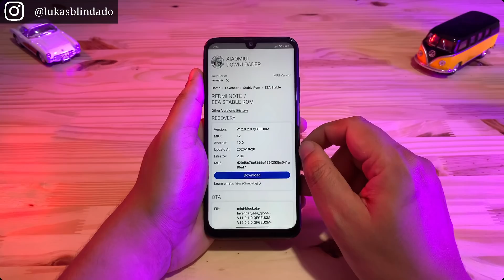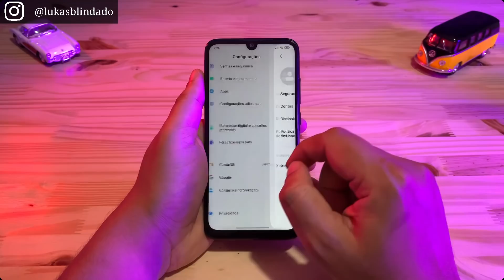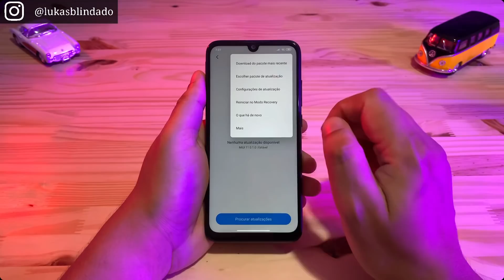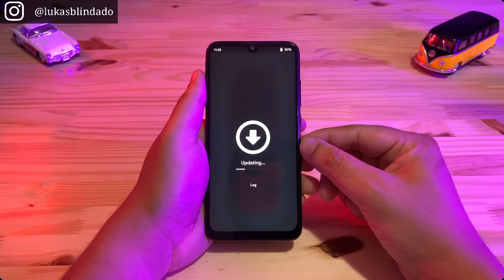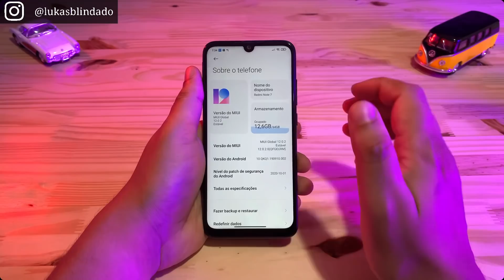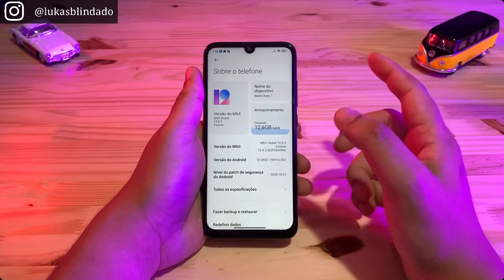SAIU! MIUI 12 GLOBAL ESTÁVEL (EU) - REDMI NOTE 7 - BOOM 🔥🔥🔥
Redmi Note 7 – EEA Stable V12.0.2.0.QFGEUXM
📆20/10/2020 📱lavender
📥 Recovery ROM